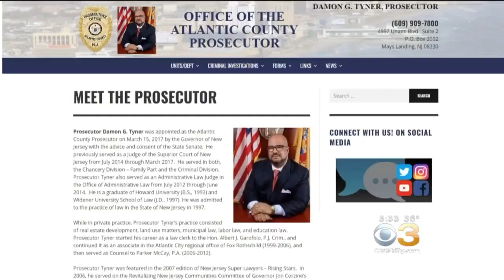3 Women Sue Atlantic County Prosecutor Damon Tyner, Claims He Created 'Toxic Culture'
Three women have filed a lawsuit against multiple individuals, including Atlantic County Prosecutor Damon Tyner, claiming they created a “toxic culture for women” within the prosecutor’s office.